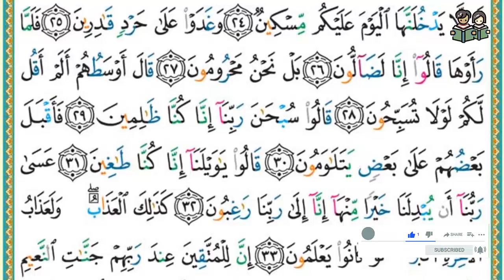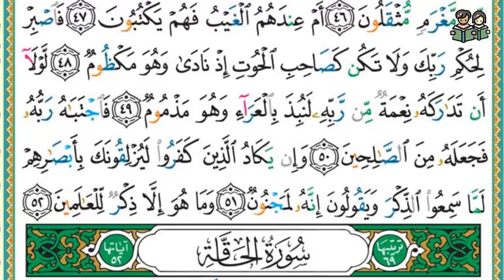سورة القلم تلأوة هادئة تريح الأعصاب سبحان من رزقها هذا الصوت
سورة القلم مكررة

 نٓۚ وَٱلۡقَلَمِ وَمَا يَسۡطُرُونَ ١ مَآ أَنتَ بِنِعۡمَةِ رَبِّكَ بِمَجۡنُونٖ ٢ وَإِنَّ لَكَ لَأَجۡرًا غَيۡرَ مَمۡنُونٖ ٣ وَإِنَّكَ لَعَلَىٰ خُلُقٍ عَظِيمٖ ٤ فَسَتُبۡصِرُ وَيُبۡصِرُونَ ٥ بِأَييِّكُمُ ٱلۡمَفۡتُونُ ٦ إِنَّ رَبَّكَ هُوَ أَعۡلَمُ بِمَن ضَلَّ عَن سَبِيلِهِۦ وَهُوَ أَعۡلَمُ بِٱلۡمُهۡتَدِينَ ٧ فَلَا تُطِعِ ٱلۡمُكَذِّبِينَ ٨ وَدُّواْ لَوۡ تُدۡهِنُ فَيُدۡهِنُونَ ٩ وَلَا تُطِعۡ كُلَّ حَلَّافٖ مَّهِينٍ ١٠ هَمَّازٖ مَّشَّآءِۭ بِنَمِيمٖ ١١ مَّنَّاعٖ لِّلۡخَيۡرِ مُعۡتَدٍ أَثِيمٍ ١٢ عُتُلِّۭ بَعۡدَ ذَٰلِكَ زَنِيمٍ ١٣ أَن كَانَ ذَا مَالٖ وَبَنِينَ ١٤ إِذَا تُتۡلَىٰ عَلَيۡهِ ءَايَٰتُنَا قَالَ أَسَٰطِيرُ ٱلۡأَوَّلِينَ ١٥ سَنَسِمُهُۥ عَلَى ٱلۡخُرۡطُومِ ١٦ إِنَّا بَلَوۡنَٰهُمۡ كَمَا بَلَوۡنَآ أَصۡحَٰبَ ٱلۡجَنَّةِ إِذۡ أَقۡسَمُواْ لَيَصۡرِمُنَّهَا مُصۡبِحِينَ ١٧ وَلَا يَسۡتَثۡنُونَ ١٨ فَطَافَ عَلَيۡهَا طَآئِفٞ مِّن رَّبِّكَ وَهُمۡ نَآئِمُونَ ١٩ فَأَصۡبَحَتۡ كَٱلصَّرِيمِ ٢٠ فَتَنَادَوۡاْ مُصۡبِحِينَ ٢١ أَنِ ٱغۡدُواْ عَلَىٰ حَرۡثِكُمۡ إِن كُنتُمۡ صَٰرِمِينَ ٢٢ فَٱنطَلَقُواْ وَهُمۡ يَتَخَٰفَتُونَ ٢٣ أَن لَّا يَدۡخُلَنَّهَا ٱلۡيَوۡمَ عَلَيۡكُم مِّسۡكِينٞ ٢٤ وَغَدَوۡاْ عَلَىٰ حَرۡدٖ قَٰدِرِينَ ٢٥ فَلَمَّا رَأَوۡهَا قَالُوٓاْ إِنَّا لَضَآلُّونَ ٢٦ بَلۡ نَحۡنُ مَحۡرُومُونَ ٢٧ قَالَ أَوۡسَطُهُمۡ أَلَمۡ أَقُل لَّكُمۡ لَوۡلَا تُسَبِّحُونَ ٢٨ قَالُواْ سُبۡحَٰنَ رَبِّنَآ إِنَّا كُنَّا ظَٰلِمِينَ ٢٩ فَأَقۡبَلَ بَعۡضُهُمۡ عَلَىٰ بَعۡضٖ يَتَلَٰوَمُونَ ٣٠ قَالُواْ يَٰوَيۡلَنَآ إِنَّا كُنَّا طَٰغِينَ ٣١ عَسَىٰ رَبُّنَآ أَن يُبۡدِلَنَا خَيۡرٗا مِّنۡهَآ إِنَّآ إِلَىٰ رَبِّنَا رَٰغِبُونَ ٣٢ كَذَٰلِكَ ٱلۡعَذَابُۖ وَلَعَذَابُ ٱلۡأٓخِرَةِ أَكۡبَرُۚ لَوۡ كَانُواْ يَعۡلَمُونَ ٣٣ إِنَّ لِلۡمُتَّقِينَ عِندَ رَبِّهِمۡ جَنَّٰتِ ٱلنَّعِيمِ ٣٤ أَفَنَجۡعَلُ ٱلۡمُسۡلِمِينَ كَٱلۡمُجۡرِمِينَ ٣٥ مَا لَكُمۡ كَيۡفَ تَحۡكُمُونَ ٣٦ أَمۡ لَكُمۡ كِتَٰبٞ فِيهِ تَدۡرُسُونَ ٣٧ إِنَّ لَكُمۡ فِيهِ لَمَا تَخَيَّرُونَ ٣٨ أَمۡ لَكُمۡ أَيۡمَٰنٌ عَلَيۡنَا بَٰلِغَةٌ إِلَىٰ يَوۡمِ ٱلۡقِيَٰمَةِ إِنَّ لَكُمۡ لَمَا تَحۡكُمُونَ ٣٩ سَلۡهُمۡ أَيُّهُم بِذَٰلِكَ زَعِيمٌ ٤٠ أَمۡ لَهُمۡ شُرَكَآءُ فَلۡيَأۡتُواْ بِشُرَكَآئِهِمۡ إِن كَانُواْ صَٰدِقِينَ ٤١ يَوۡمَ يُكۡشَفُ عَن سَاقٖ وَيُدۡعَوۡنَ إِلَى ٱلسُّجُودِ فَلَا يَسۡتَطِيعُونَ ٤٢ خَٰشِعَةً أَبۡصَٰرُهُمۡ تَرۡهَقُهُمۡ ذِلَّةٞۖ وَقَدۡ كَانُواْ يُدۡعَوۡنَ إِلَى ٱلسُّجُودِ وَهُمۡ سَٰلِمُونَ ٤٣ فَذَرۡنِي وَمَن يُكَذِّبُ بِهَٰذَا ٱلۡحَدِيثِۖ سَنَسۡتَدۡرِجُهُم مِّنۡ حَيۡثُ لَا يَعۡلَمُونَ ٤٤ وَأُمۡلِي لَهُمۡۚ إِنَّ كَيۡدِي مَتِينٌ ٤٥ أَمۡ تَسۡـَٔلُهُمۡ أَجۡرٗا فَهُم مِّن مَّغۡرَمٖ مُّثۡقَلُونَ ٤٦ أَمۡ عِندَهُمُ ٱلۡغَيۡبُ فَهُمۡ يَكۡتُبُونَ ٤٧ فَٱصۡبِرۡ لِحُكۡمِ رَبِّكَ وَلَا تَكُن كَصَاحِبِ ٱلۡحُوتِ إِذۡ نَادَىٰ وَهُوَ مَكۡظُومٞ ٤٨ لَّوۡلَآ أَن تَدَٰرَكَهُۥ نِعۡمَةٞ مِّن رَّبِّهِۦ لَنُبِذَ بِٱلۡعَرَآءِ وَهُوَ مَذۡمُومٞ ٤٩ فَٱجۡتَبَٰهُ رَبُّهُۥ فَجَعَلَهُۥ مِنَ ٱلصَّٰلِحِينَ ٥٠ وَإِن يَكَادُ ٱلَّذِينَ كَفَرُواْ لَيُزۡلِقُونَكَ بِأَبۡصَٰرِهِمۡ لَمَّا سَمِعُواْ ٱلذِّكۡرَ وَيَقُولُونَ إِنَّهُۥ لَمَجۡنُونٞ ٥١ وَمَا هُوَ إِلَّا ذِكۡرٞ لِّلۡعَٰلَمِينَ ٥٢